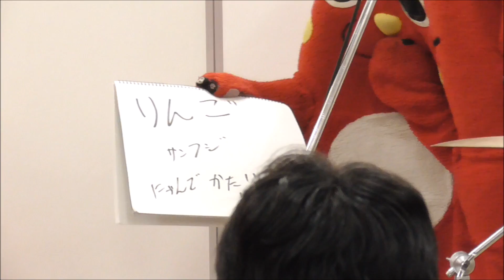【にゃんごすたー】午後の部full 青森県フェア イトーヨーカドー四街道店 2017/10/22